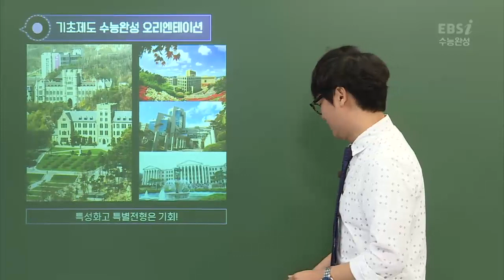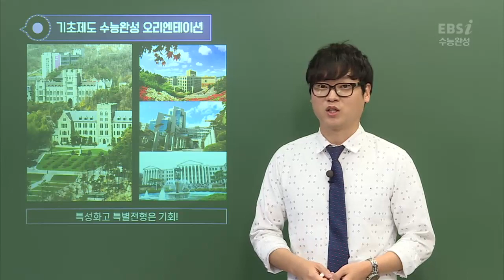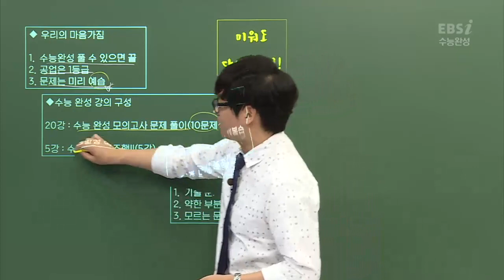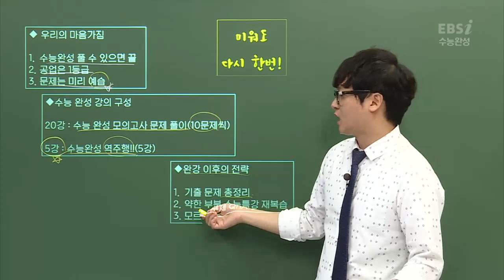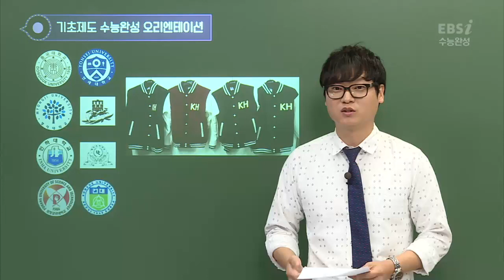OT [EBS 2019 수능완성] 기초제도